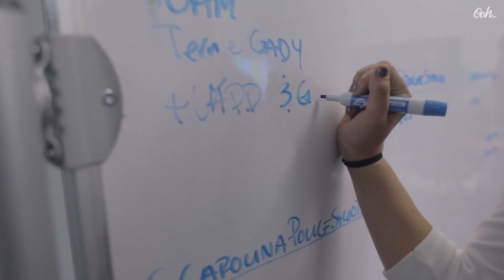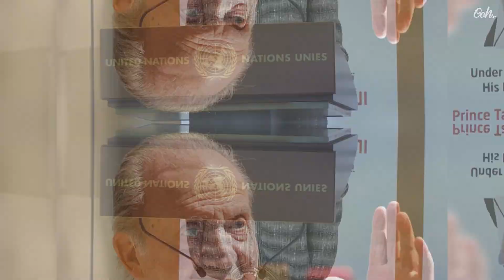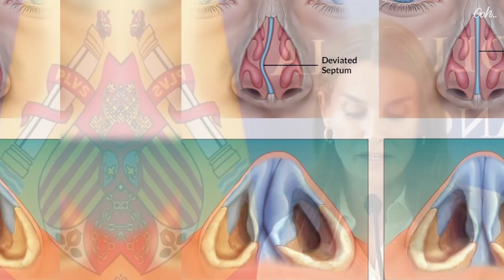It's Queen Letizia... But Not As You Know It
Queen Letizia of Spain, a journalist and cigarette seller who covered the 9/11 attacks and the Iraq War and the first commoner to win the heart of the King of Spain and ascend the royal throne, had nose surgery and secretly smoked cigarettes. A quarrel with her mother-in-law became public to the point of prohibiting the grandmother from visiting her two granddaughters.

Letizia Ortiz Rocasolano was born on September 15th, 1972, to middle-class parents in Oviedo, northern Spain. Her father, Jess José Ortiz Alvarez, was a journalist, while her mother, Maria de la Paloma Rocasolano Rodriguez, worked as a nurse in a Spanish hospital. Letizia, the eldest born to her parents, besides two sisters, Telma and Érika, received her primary education in La Gesta School in Oviedo before her family moved to Rivas-Vaciamadrid near Madrid, where she attended the Ramiro de Maeztu High School, After that, a ten-year love story begins.